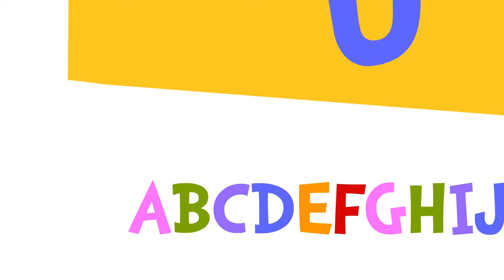I See U – A Dr. Seuss Workbook Singalong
Give your youngsters a boost in the classroom this year with the new Dr. Seuss Workbook series! Available Now!

Each Workbook is filled with fun activities and memorable lessons designed to help your youngster with math, science, and reading.